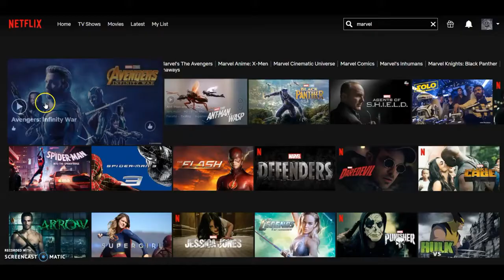Kingsman 4 The Great Game Trailer2020 HD Taron Egerton Fan Made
I hope you guys like this trailer. And if you have any suggestion for me to do next time put it in the comments bellow.

Plot:
Kingsman: The Secret Service agents are all in danger. The organization has been exposed and no one is safe. Only together they can work to survive.

►Fan Cast:
Taron Egerton
Colin Firth
Halle Berry
Channing Tatum
Mark Strong

I wanted to create a thrilling experience for the viewers. The storyline about the secret agency now being corrupted with bad people.

The visuals from Mission Impossible 6 and the audio from Hitman Agent 47. This has great connection to the movie such as talking about an Agency with trained individuals.

0:36 This is suppose to show that members of the agency are getting targeted one by one.

1:36 Audio and clips I used from Robin Hood. I wanted to make them look like they are planning to survive this difficult times.

Special Thanks to:

►Footage Used:
Mission Impossible 6
Rocketman
Robin Hood
Eddie the Eagle
Genius
Logan Lucky
6 Days
Hitman : Agent 47